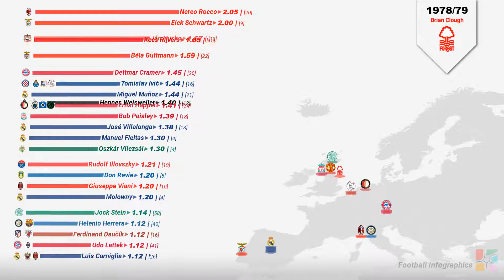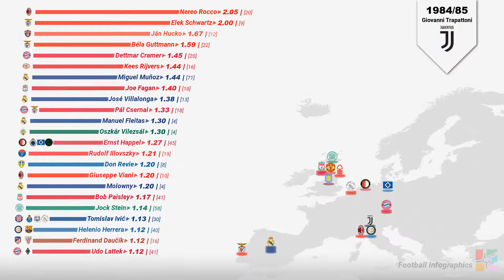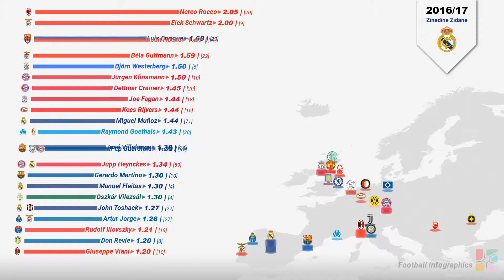Champions League Manager with Best Goal Difference per Game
Champions League Manager with Best Goal Difference per Game, from 1955 until 2020.
Every game, every manager.
Minimum 10 games.

This video is part of a series about Champions League and European Champion Clubs' Cup Managers
Here is a list of all the videos in the series:

longest series of games without winning

longest series of games without losing

longest series of games scoring goals

longest series of games conceding goals

longest series of games without conceding goals

most games without losing per game

most games without winning per game

most conceded goals per game

best goal difference per game

I am a student, passionate about information and open source, this is one of many videos I will be making with just a text editor and open source tools, no graphical software was used.

All data was collected from Wikipedia.